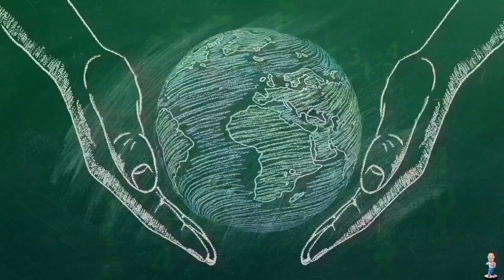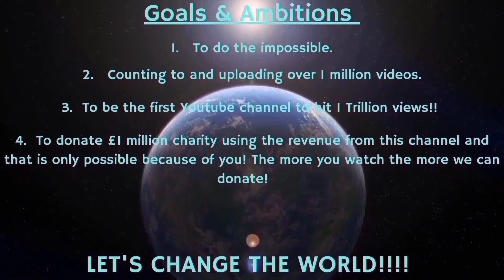Counting to ONE MILLION!!, This is Number 91,450